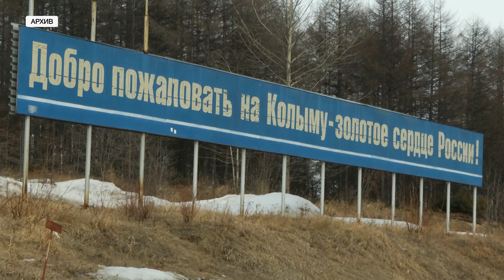На 25 % Аэрофлот снижает стоимость субсидированных билетов в Москву из Магадана и обратно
В перечне еще несколько городов Дальнего Востока